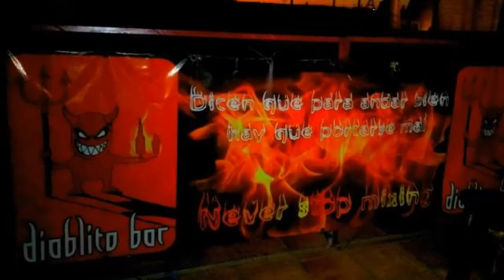3 años DIABLITOS BAR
Publicidad 3 años Diablitos Bar